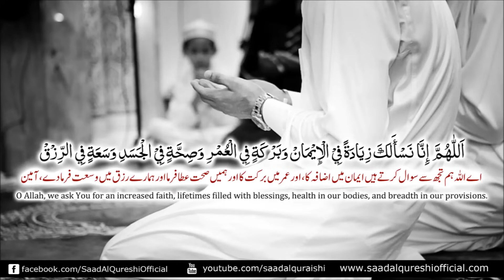This Dua Will Give you Long Life With Health, Wealth & Faith Insha Allah ᴴᴰ - Dua for Everyday !